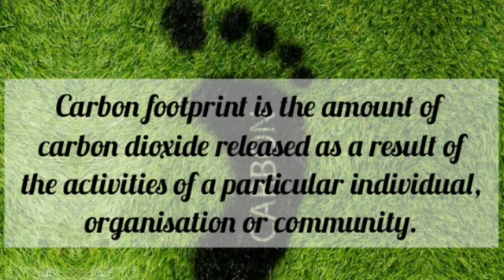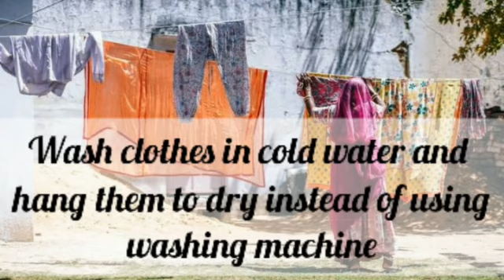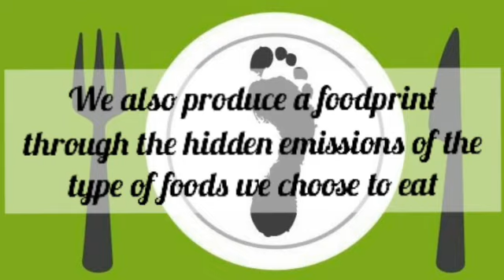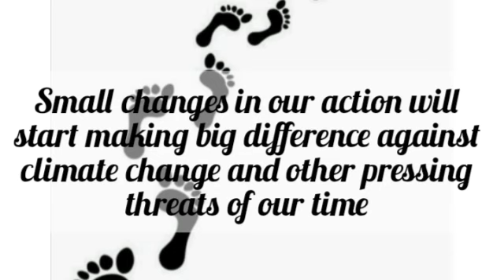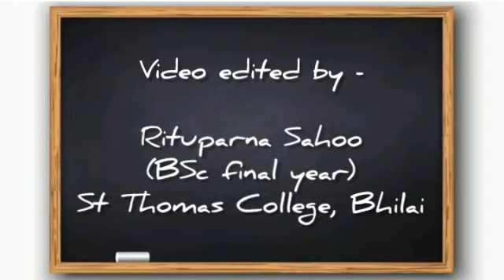World Nature Conservation Day